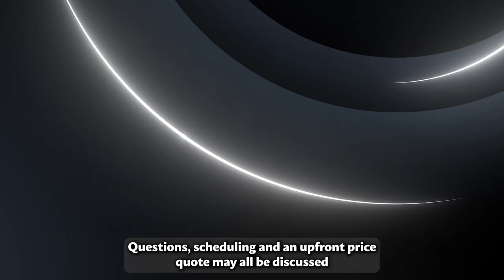Reliable Crook County, OR Car Shippers | Car Shipping Made Easy | Luxury Transport Services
Discover top Crook County, OR auto shipping companies in our must-read blog post!

If you want to find the best auto transport company in Crook County, OR, you have come to the right place. We are specialists in car shipping of all types, from classic to exotic, from antique to luxury. We have the skills and the tools to take care of any car shipping need.

You will be impressed by our low prices and our outstanding customer care. We are the best car movers in Crook County, OR, and we are eager to show it to you.